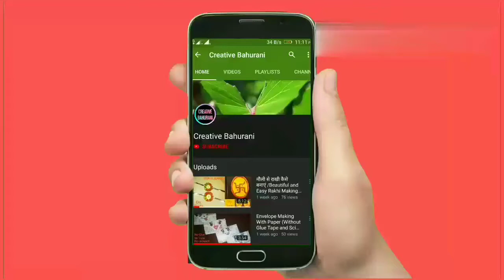How to make Seashell Bangles🐚/ Silk Thread Bangles/Shell Jewellery making/Handmade bangles#Navratri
Hello Friends,
Welcome to Creative Bahurani 💕
In this video we make beautiful and trendy Seashell Bangles very easily
We also reuse our old bangles by this way